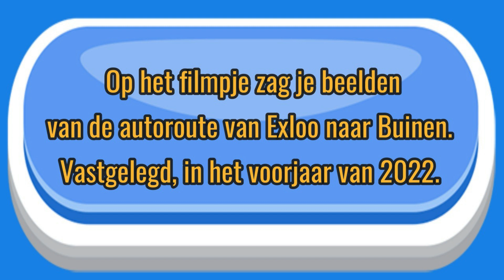Ab Drijver: I'm so happy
De Drentse journalist, schrijver en daarnaast ook vrijetijds-zanger Ab Drijver, staat centraal op de in 1990 verschenen Drentstalige cd die zijn naam draagt: 'Ab Drijver'. Het album telt vijftien nummers, waarvan de teksten voor een groot deel door hemzelf geschreven zijn. De melodieën werden gecomponeerd door professionele vakmensen zoals Henk Bemboom, Leslie Laverman, Frans Westenbrink, Jacques Bolhuis en de Amerikaanse schrijvers en componisten M. Tullis en Clark/Leadon.
 In het nummer I'm so happy neemt Drijver zichzelf op de hak, door de plek, die hij dan als schrijver-zanger inneemt binnen de Nedersaksische streektaalcultuur, op een grappige manier te relativeren.
Drijver (Assen - 29 april 1944) was in die periode 46 jaar. Hij werkte als journalist in vaste dienst bij de toenmalige Drents Groningse Pers, de uitgeverij van dagbladen als Drentse Courant, Emmer Courant, Hoogeveens Dagblad, Winschoter Courant en Dagblad De Noord-Ooster. Hij was in de loop der jaren voor deze bladen actief, onder meer als statenverslaggever, rechtbankverslaggever, kunstredacteur, nieuwsdienst-verslaggever en eindredacteur op de redactie Binnen-Buitenland. Ook maakte hij jarenlang deel uit van de Redactieraad, de Ondernemingsraad en de Redactie Commissie van de DGP.
 Zingen en optreden in het openbaar deed hij slechts sporadisch, maar aangespoord door vrienden, die in hem een mogelijke zingende streektaalambassadeur meende te herkennen, werd er in een periode van ruim anderhalf jaar een cd gerealiseerd die inmiddels tot de klassiekers binnen het Nedersaksich taalgebied mag worden gerekend.
Zangeres Anita Kootstra zorgde er indertijd, met haar warm-vrouwelijke stemgeluid voor, dat de koortjes en tweede stemmen op de cd een belangrijke aanvulling werden op de muzikale omlijsting, die voor het grootste deel door multi-instrumentalist Henk Bemboom werd ingespeeld. Het album werd uitgebracht door Bemboom Commercial Studio in het Drentse Meppen, op het label Drenthe Disc. (AD29444/STEMRA). Arrangeur-producent: Henk Bemboom .